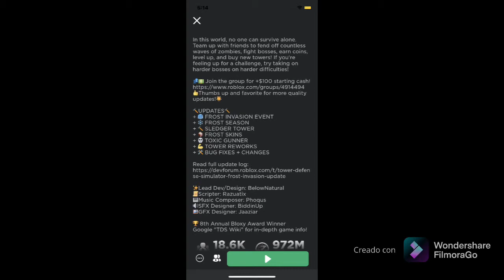How toxic gunner was made (read description)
Hey guys so today I made this video.
Sorry if (below could not talk)
Sorry if (is the video late too)
My user down below
MARCOS34567KING
Join from there